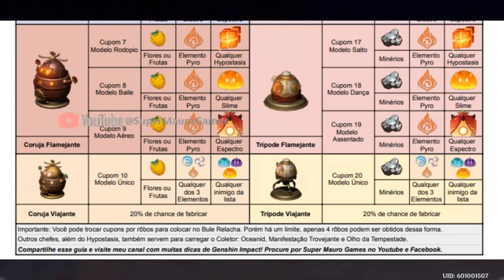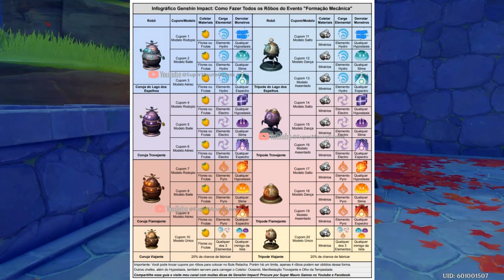Como Fazer Todos os Robôs do Novo Evento Fabricação Mecânica Guia GENSHIN IMPACT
Guia do novo evento Fabricação Mecânica - Dia 4 explicando como fazer todos os 20 modelos de robôs, incluindo o robô viajante e o trípode viajante. Não esqueça de deixar o 👍🏻!!